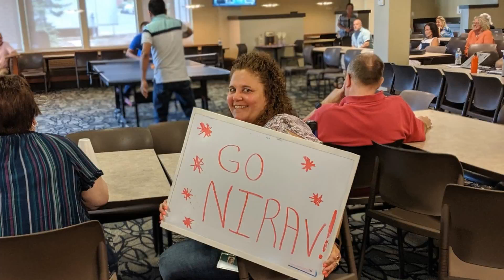2019 Video #1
First of 3 Videos from CDPHP IT 2019